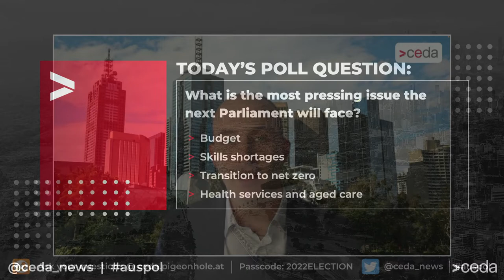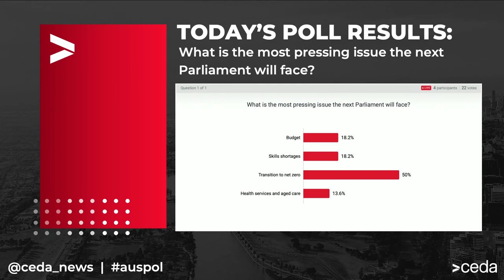2022 Federal Election: Down to the wire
The impacts of COVID on the economy and the Australian people will have an indisputable impact on the 2022 Federal election campaign. But against a volatile global backdrop and significant challenges at home, it’s far from the only issue.

As we close in on the last days of the election, join leading commentators and political analysts for insights into:

What have been the key battleground issues and where has each side gained traction with voters?
What are the key electorates and how might they impact the outcome?
What is the data telling us and what is the future of polling?
Is the outcome set or do we still have a cohort of swing voters that can influence the result?

Speakers:
Andrew Humpherson, Barton Deakin
Simon Banks, Hawker Britton
Michele Levine, Roy Morgan Research
Jarrod Ball,  CEDA